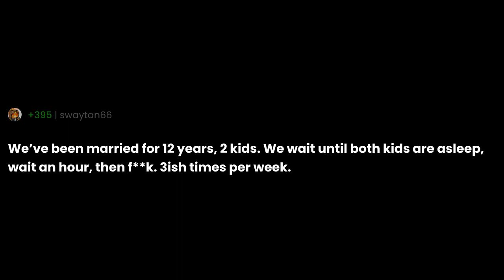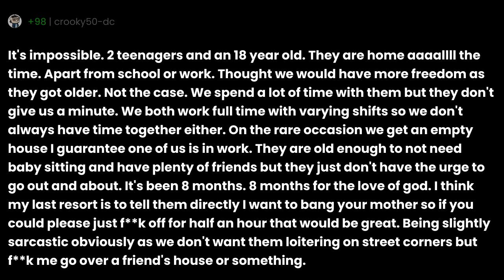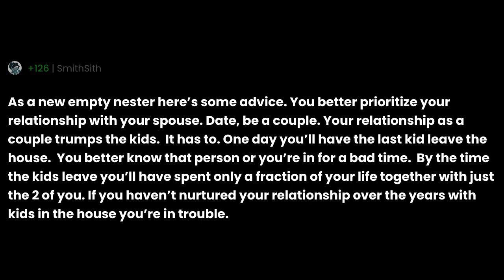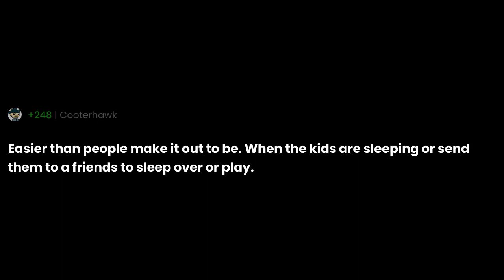For the couples with Kids, How do you manage your Sex Life with your wife/husband?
"For the couples with Kids, How do you manage your Sex Life with your wife/husband?" the question you all have been asking for.